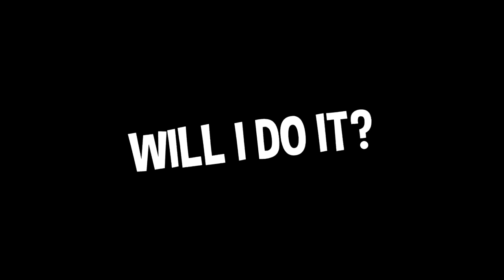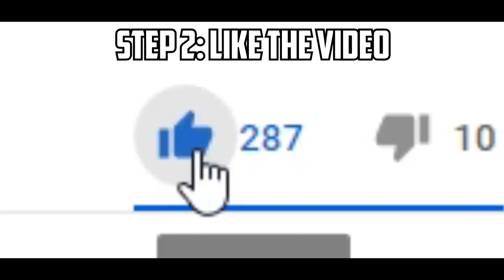DID I RECYCLE MY ALL WLS? (Dares Video)│Growtopia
▶ Growtopia│DID I RECYCLE MY ALL WLS? (Dares Video)